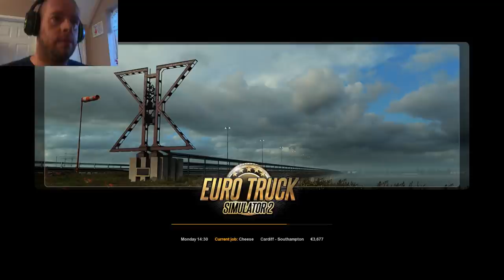ETS2 #2 Shaving The Tail Off A Horse & New Mods!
Nice drive from Cardiff to Southampton carrying emergency supplies of Cheese!

Still having problems with my recording & exporting. For some reason now the Audio is slightly out with the Cam but in Premiere Pro it is in sync. I have no idea what is going wrong or why it's doing what it is, but it's driving me daft lol! Any advice please share it with me :)